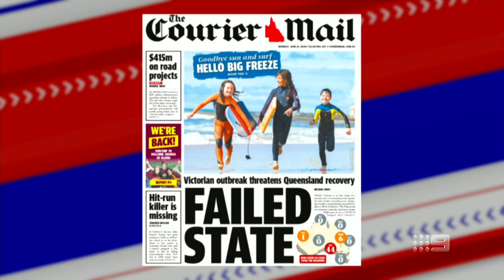Is this the year the Grand Final is played away from the MCG? - Footy Classified | Footy on Nine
With crowds allowed back in Western Australia, should the AFL Grand Final be played at Optus Stadium rather than the MCG?